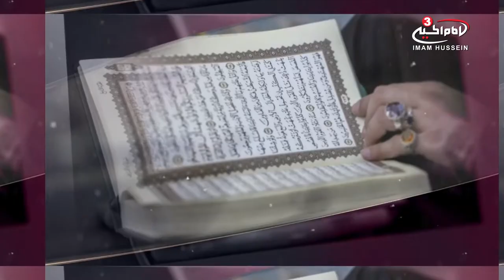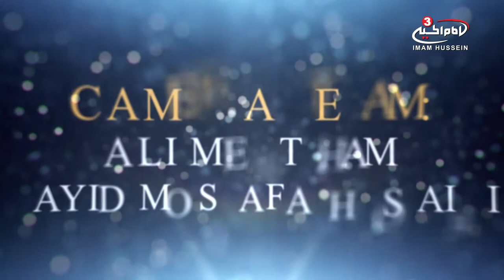The interpretation of the Holy Quran (Part Two) by Sh Mustafa Akhound - S1 E2